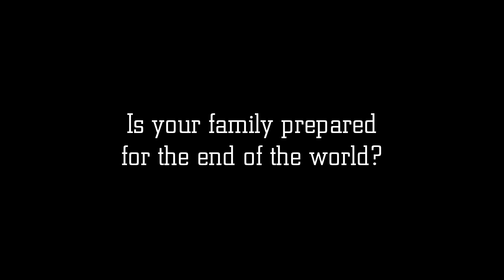The Gathering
"The Gathering" A Novel by Randy Lindsay.